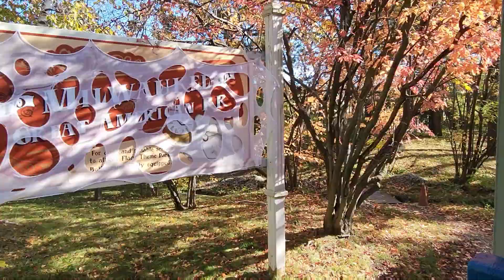Six Flags Great America Fright Fest Halloween Train POV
Full POV Six Flags Great America Halloween Scenic Railway Train Ride